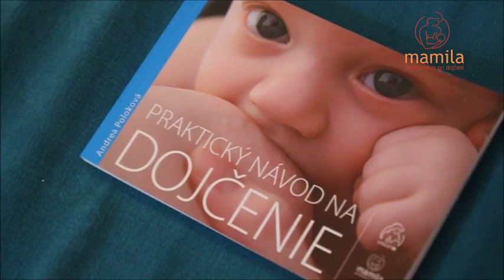MAMILA: Použitie laktačnej pomôcky | Použití laktační pomůcky na prsu při kojení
Ak vaše bábätko potrebuje získavať viac materského mlieka, pretože neprospieva alebo nepriberá alebo nie je pri dojčení spokojné, je možné urobiť kroky na zlepšenie a udržanie dojčenia. Laktačná pomôcka sa používa na dokrmovanie priamo na prsníku, ak bábätko nemá dostatočný príjem mlieka z prsníka ani po vykonaní všetkých krokov na zlepšenie dojčenia a na zvýšenie príjmu materského mlieka z prsníka. Laktačná pomôcka je malý zázrak, ktorý umožňuje matkám a deťom užívať si dojčenie bez ohľadu na to, či sa im tvorí alebo netvorí dostatočné množstvo mlieka. Laktačná pomôcka je vlastne tenká cievka, ktorej jeden koniec ide bábätku do pusinky a druhý koniec je namočený v nádobke s odsatým materským mliekom alebo odstriekaným mliekom alebo umelým mliekom. Ak si nie ste istá, či je bábätko hladné alebo prečo stále plače, stretnite sa s laktačnou poradkyňou MAMILY, aby vám ukázala, ako poznať, že bábätko pije z prsníka dosť mlieka. Laktačná poradkyňa MAMILY vám ukáže, ako si laktačnú pomôcku priložiť na prsník alebo ako ju zaviesť do ústočiek bábätka:

Pokud vaše miminko potřebuje získat více mateřského mléka, protože neprospívá, nepřibírá nebo není během kojení spokojeno, existujú možnosti, jak zlepšit a udržet kojení. Laktační pomůcka se používá na dokrmování přímo na prsu v situacích, kdy miminko nemá dostatek příjmu mateřského mléka z prsu ani po vykonání všech kroků pro zlepšení kojení a zvýšení příjmu mléka z prsu. Laktační pomůcka je malý zázrak, který umožňuje ženám a dětem zažít kojení bez ohledu na to, zda se jim tvoří dostatek mléka či nikoliv.
Děti se učí kojit kojením a matky se učí kojit kojením, a proto je tato metoda užitečná na to, aby pomohla zlepšit kojení a zvýšit tvorbu mléka.
Laktační poradkyně Mamily vám ukáže, jak správně a jednoduše laktační pomůcku používat

The lactation aid is used to supplement a baby directly at the breast in case the baby is not getting enough milk from the breast even after taking all measures to improve breastfeeding and increase the baby’s breastmilk intake from the breast. The lactation aid is a miracle that makes it possible for mothers and babies to enjoy breastfeeding regardless of how much breastmilk a mother is producing.